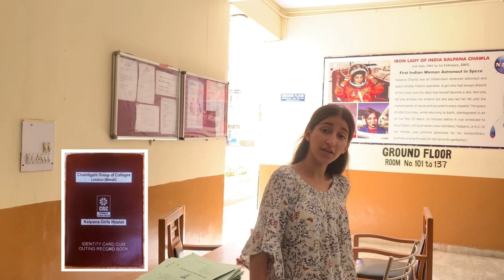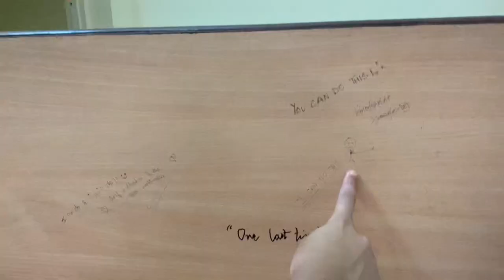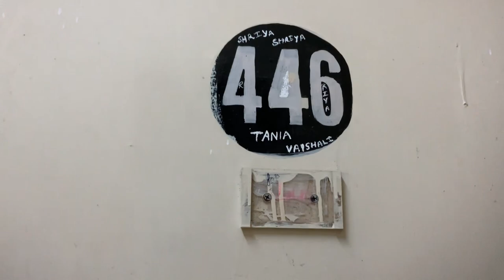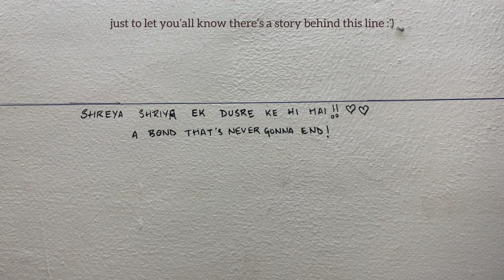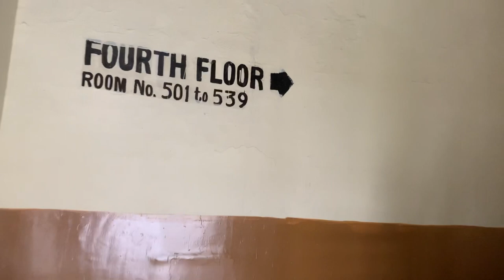Girls Hostel - Cgc Landran, Let’s see what’s inside 👀